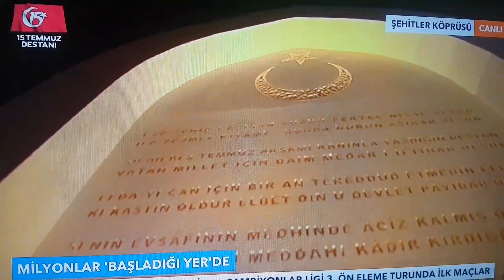15 temmuz yıldönümü